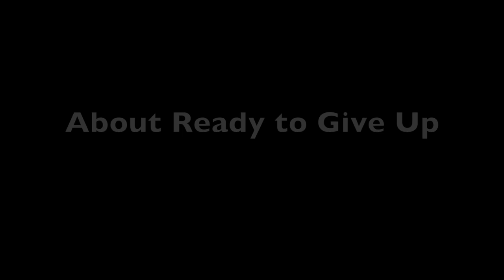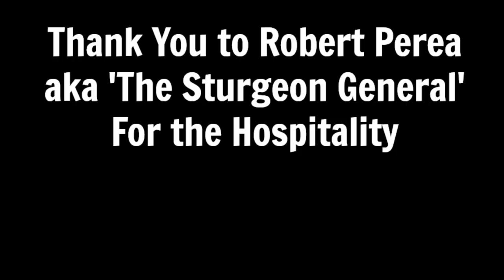Overcoming Obstacles to Catch my First White Sturgeon - Jurassic Park, Portland OR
If you saw the 20 minute fight with the biggest fish I've ever caught (video ) You might think that it was a pretty easy weekend of fishing for my First White Sturgeon.  Actually quite the opposite.

There were plenty of obstacles for me on my first trip to Jurassic Park in Portland, OR on my quest to catch my first White Sturgeon.  I had numerous gear failures, break offs, and even got pretty sick.  A few times by buddy Dean had to urge me to keep going and I did, and I caught the biggest fish of my life.  This is the whole story.

Overcoming Obstacles to reach goals is something that we should all try to do.  My goal of catching my first Sturgeon is complete thanks to Dean and Robert Perea aka The Sturgeon General.  All in all it was a great trip to Jurassic Park.

Listen to the YakTactics Podcast!

My Camera Equipment for most Videos:
GoPro Hero5 Black
Canon 70D with a stock 18-55mm lens
Rode VideoMicro Compact On Camera Mic
The Brain's behind the operation - iMac
Edited in iMovie